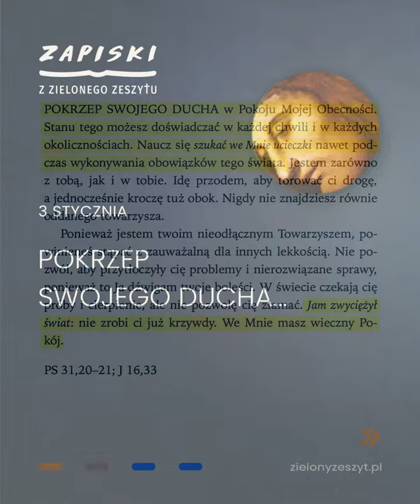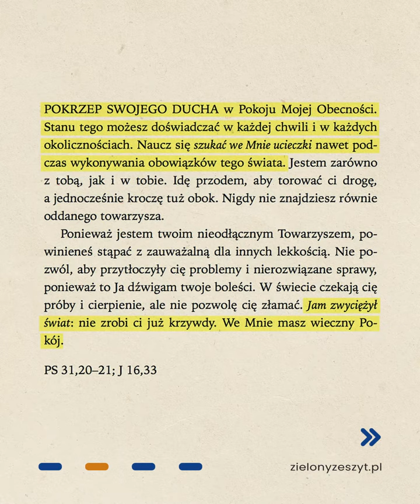Jezus mówi do ciebie - 3 stycznia – Pokrzep swojego ducha…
POKRZEP SWOJEGO DUCHA w Pokoju mojej Obecności. Stanu tego możesz doświadczać w każdej chwili i w każdych okolicznościach. Naucz się szukać we Mnie ucieczki nawet podczas wykonywania obowiązków tego świata. Jestem zarówno z tobą, jak i w tobie. Idę przodem, aby torować ci drogę, a jednocześnie kroczę tuż obok. Nigdy nie znajdziesz równie oddanego towarzysza (…).